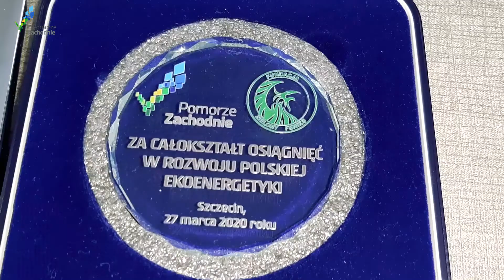Zielony Feniks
Regionalna nagroda Zielony Feniks.